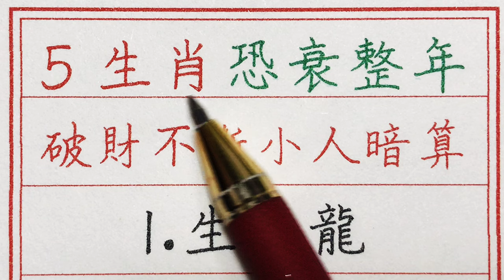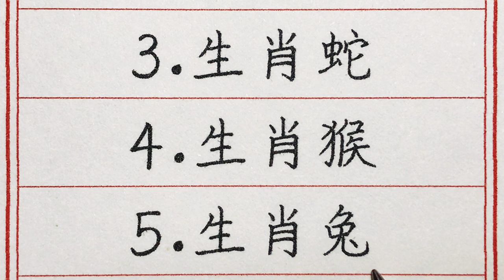老人言：5生肖恐衰整年，破財不斷小人暗算